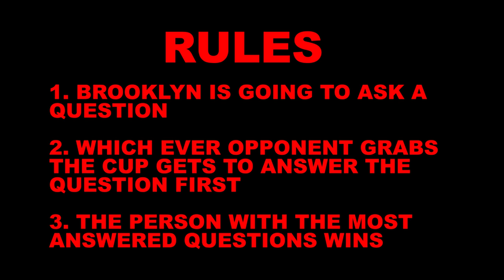WHO KNOWS BROOKLYN BETTER DEBO OR HER BSF👀? (YOU GOTTA WATCH TILL THE END🤣)